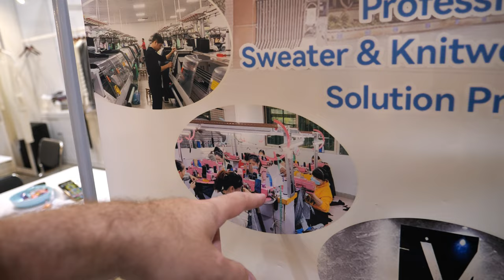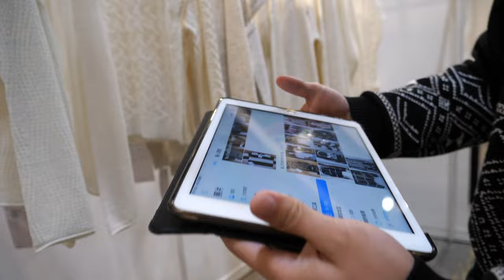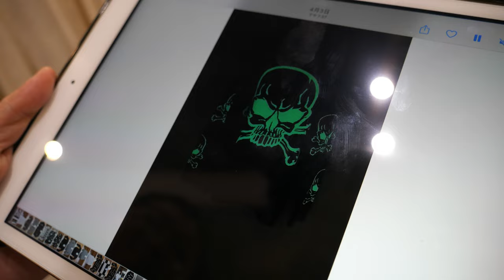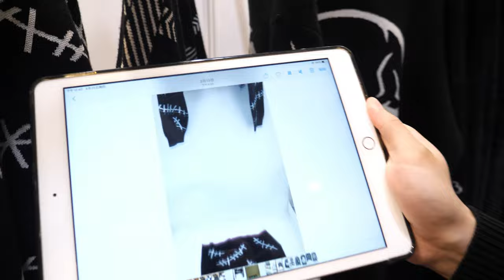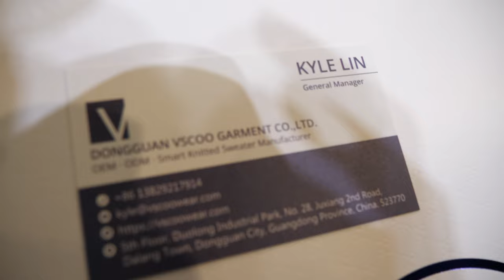VSCOO Color Changing Garments: The Coolest Party Outfit!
Kyle, CEO of VSCOO, at Hong Kong Sourcing Fair Mobile Electronics GlobalSources Spring 2023 in Hong Kong. VSCOO is a garment company that has been in the industry for over 10 years and is located in Dongguan, China. Kyle takes us on a tour of their factory, where we see their SMT machine, which is used for textiles. We also see the hardworking girls who make the garments. Daniel then shows us their newest product, which changes color in the light. The technology used in the garments is on the components on the back, which creates spots that change color when exposed to different lighting conditions. Kyle shows us a video of the garment in action, and we see how the colors change when exposed to different lighting conditions. The garment is environmentally friendly, and it is normal and safe to wash in a washing machine. Daniel also shows us a black garment that changes color in the dark, perfect for disco nights. He demonstrates how it turns green in the dark, and how it is perfect for parties. Visco can customize garments to change colors in specific areas, as long as there is white material to work with. The minimum order quantity for VSCOO is 100-200, and the price depends on the location of the buyer.

For more information on VSCOO, interested buyers can contact them for a special deal here below:

If you contact this company, please let them know you watched my video!